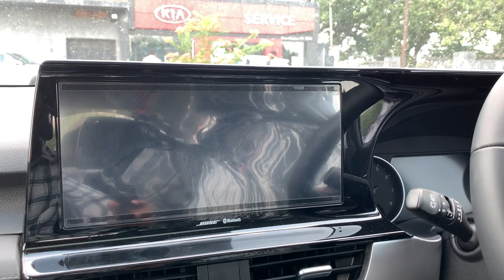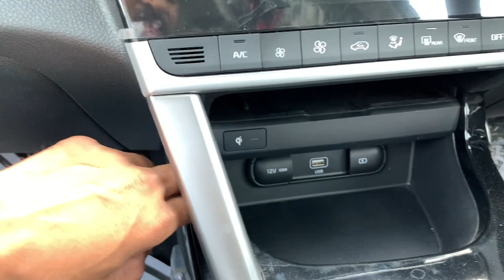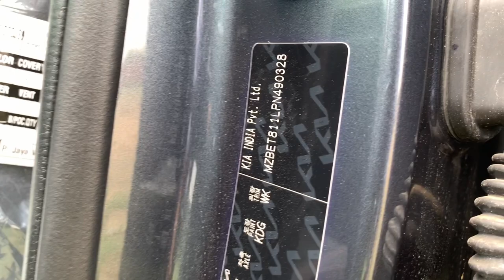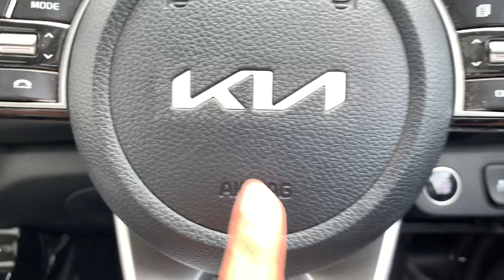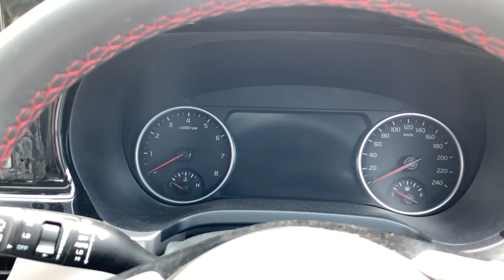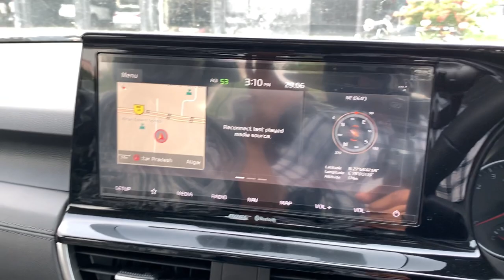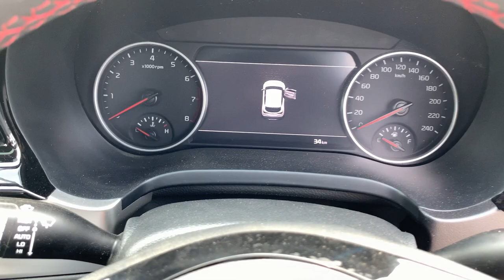2023 Kia Seltos GTX+ Walkaround | Last Time Facelift is coming Soon ?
2023 Kia Seltos GTX+ Walkaround | Last Time Facelift is coming Soon ?

Kia Seltos Summary
Price: The Kia Seltos is priced between Rs 10.89 lakh and Rs 19.65 lakh (ex-showroom Delhi).

Variants: It can be had in two broad trims: Tech (HT) Line and GT Line. The former has five broad variants (HTE, HTK, HTK+, HTX, and HTX+) and the latter has two: GTX(O) and GTX+. Kia also offers a special edition X Line variant which is based on the GTX trim.

Colours: Seltos is offered in seven monotone and three dual-tone shades: Imperial Blue, Sparkling Silver, Gravity Grey, Aurora Black Pearl, Intense Red, Glacier White Pearl, Clear White, Gravity Grey with Aurora Black Pearl roof, Intense Red with Aurora Black Pearl roof, Glacier White Pearl with Aurora Black Pearl roof and Xclusive Matte Graphite.

Boot Space: The compact SUV has a boot space of 433 litres.

Seating Capacity: It comes in a 5 seater layout.

Engine and Transmission: Kia has put two engines on offer: a 1.5-litre petrol engine (115PS/144Nm) and a 1.5-litre diesel unit (115PS/250Nm).

Here are the transmission options available:

1.5-litre petrol: 6-speed manual and a CVT gearbox.

1.5-litre diesel: 6-speed iMT and 6-speed automatic transmission.

Kia claims 16.5kmpl for petrol-manual models and 16.8kmpl for petrol-CVT models. The diesel AT returns 18kmpl.

Features: Features on board the Seltos include a 10.25-inch touchscreen infotainment system with connected car technology, air purifier, ambient lighting, ventilated front seats, a power-adjustable driver seat, and an 8-speaker Bose sound system. It also gets an 8-inch heads-up display, smartwatch connectivity, a sunroof and remote-engine start.

Safety: Passenger safety is ensured by six airbags, tyre pressure monitoring system (TPMS), electronic stability control (ESC), vehicle stability management (VSM), hill assist, brake assist and ABS with EBD.

Rivals: The Seltos competes with the Skoda Kushaq, MG Astor, Hyundai Creta, Honda Elevate, Toyota Hyryder, Maruti Grand Vitara, Volkswagen Taigun and Citroen C3 Aircross. If you’re looking for a rugged alternative, you can check out the Mahindra Scorpio Classic.

2023 Kia Seltos: The facelifted Seltos has been spied again, this time confirming the presence of a panoramic sunroof.

Colour
1.Clear white
2.Intense Red
3.Gravity Gray
4.Imperial Blue
5.Sparkling Silver
6.Matte Graphite
7.Punchy Orange
8.Aurora Black Pearl
9.Glacier White Pearl
10.Gravity Grey/ Aurora Black Pearl
11.Intense Red/ Aurora Black Pearl
12.Glacier White Pearl/ Aurora Black Pearl